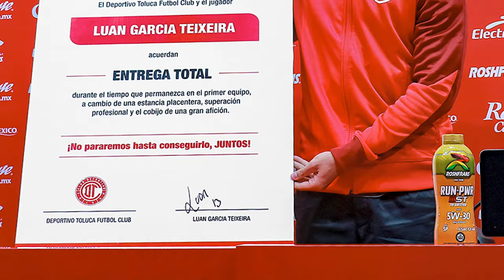🔥👹ULTIMA HORA TOLUCA SE SUMA AL INTERES POR JUGADOR DE AMERICA! LUAN PROMETE TITULOS! NUEVO REFUERZO